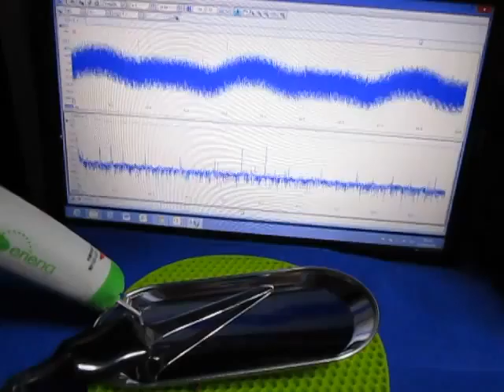表面検査対応超音波プローブを開発 Ultrasonic probe